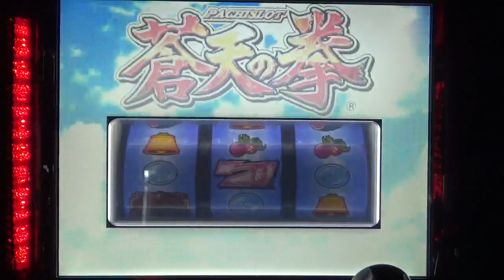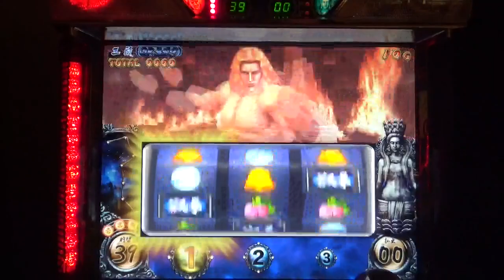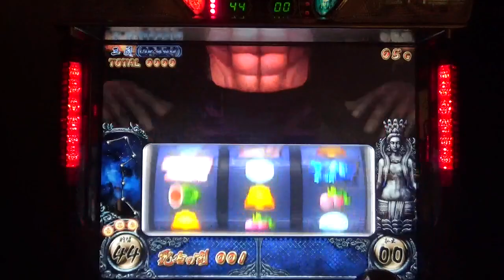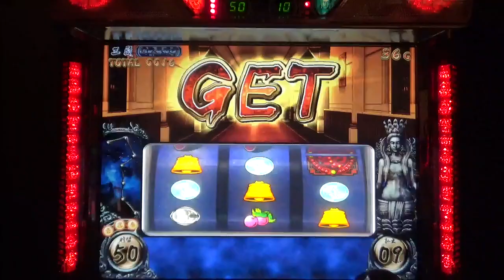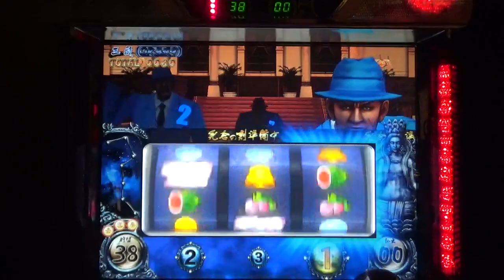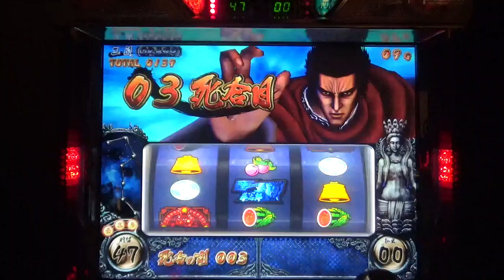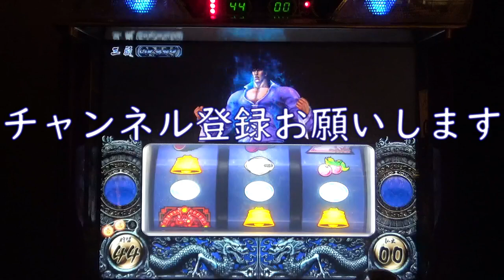パチスロ 蒼天の拳 part45 超激レア！1枚役で死合いの刻直撃！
最近、かなりの引きを見せています！